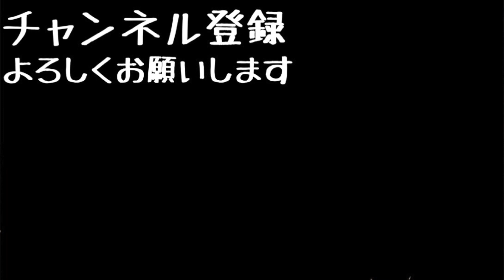【検証】空手全国チャンピオンなら蹴りで木刀折れるんじゃね？！？！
〒150-0031
「株式会社Kiii XXXXXXXX 」宛

[MUSIC]
•Artist : DownFlex
•Title :  Vacation On The Sun

[Artist Info]
DownFlex :